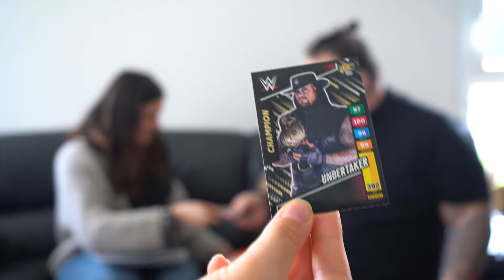[Pack Openning] - Carte WWE Adrenalyn XL !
Bonne Vidéo!
Merci a tous du soutien.
Sur ceux, bisous ciao !